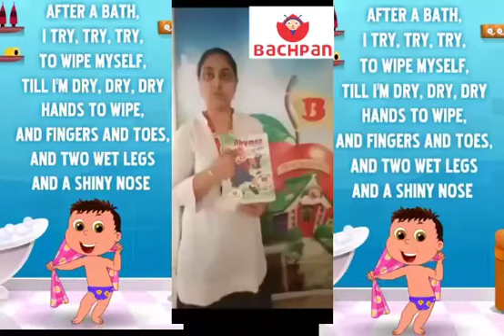Rhyme after a bath Ukg July